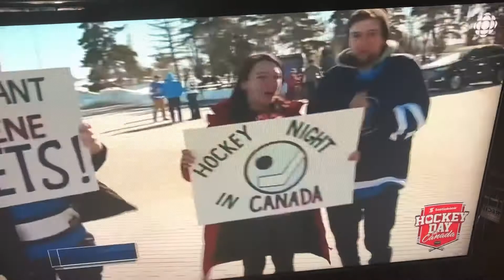Hockey Day in Canada Ron McLean and Cassie Campbell